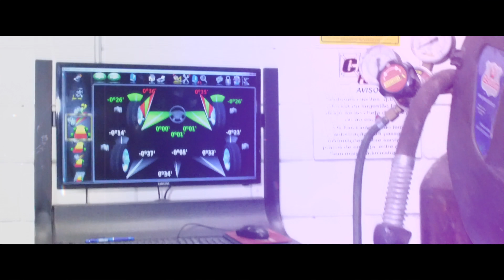Chassis Force, Alinhamento Técnico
Com mais de 15 anos na prestação de Serviços de Alinhamento Automotivo, e outros 30 anos em atuação em mecânica automotiva, a Chassis Force oferece o que há de melhor em tecnologia automotiva e experiência em soluções para automóveis de todos os tamanhos.

Além de Ferramentas e Pessoal Técnico atualizados constantemente em suas funções, estamos sempre buscando as informações necessárias a nos manter entre os melhores do ramo.